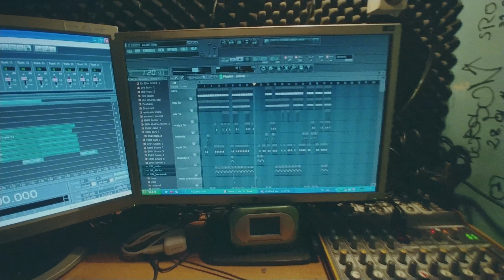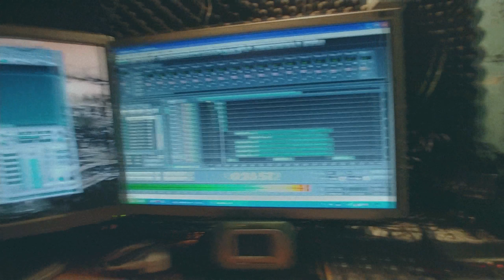Sarmacka Studio [2K]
Yo.
Zapraszamy do obejrzenia nowego filmiku z Sarmacka Studio.

Beat: Sarmacka Studio.
Realizacja/Montaż: Sarmacka Studio.

Piona!